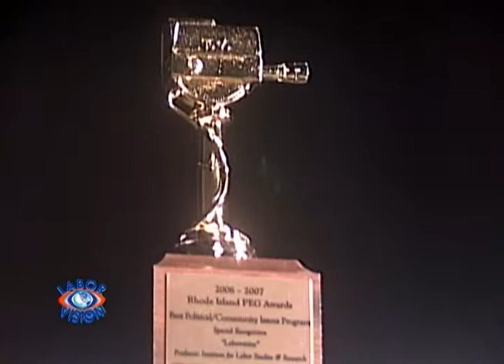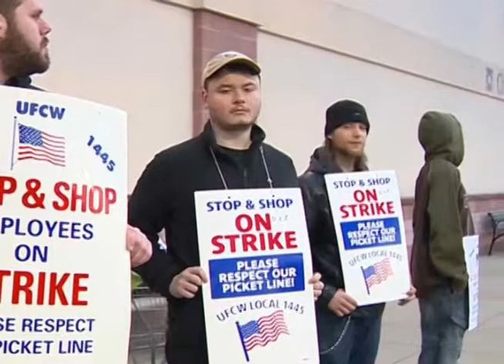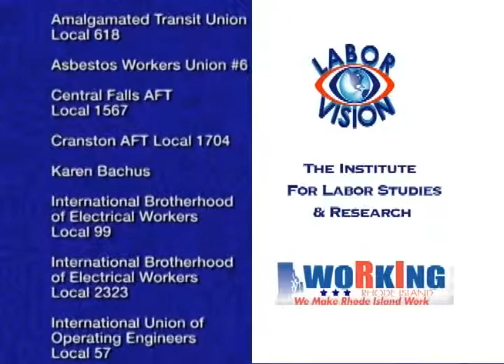Labor Vision TV Workers Memorial Project, Councilwoman - The Film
1: Workers Memorial Observance, 10 AM to 12 PM, April 27, 2019, Hope Artiste Village, 1005 Main St. Pawtucket, RI, with Justin Kelley, International Union of Painters and Allied Trades (IUPAT), and Erica Hammond, Institute for Labor Studies and Research.
2: Councilwoman - The Film with Carmen Castillo, Providence City Councilwoman, Ward 9.

follow "Councilwoman": twitter, instagram, facebook
follow "The Philadelphia Eleven": twitter, instagram, facebook